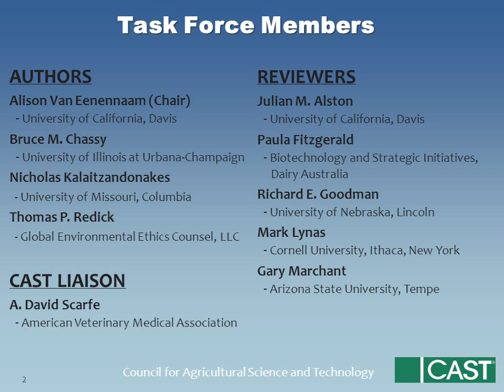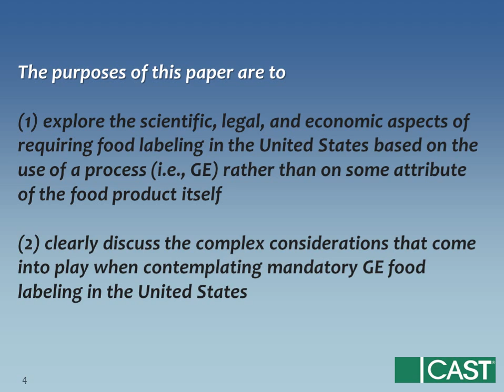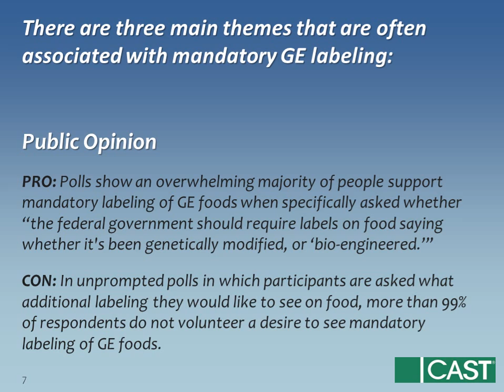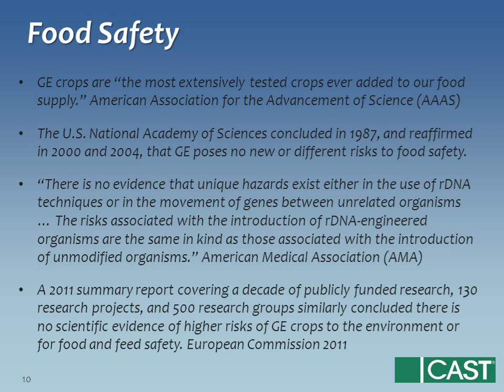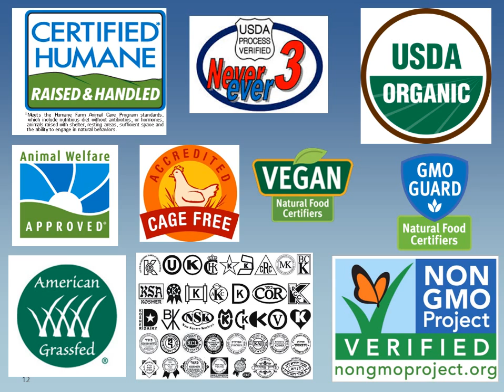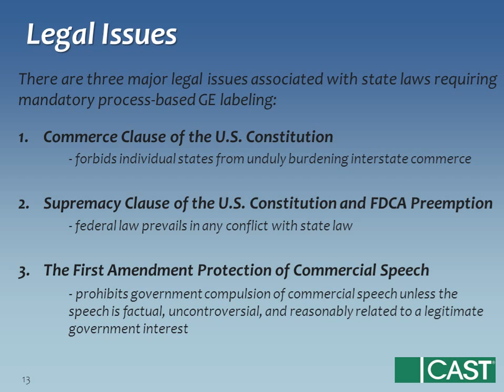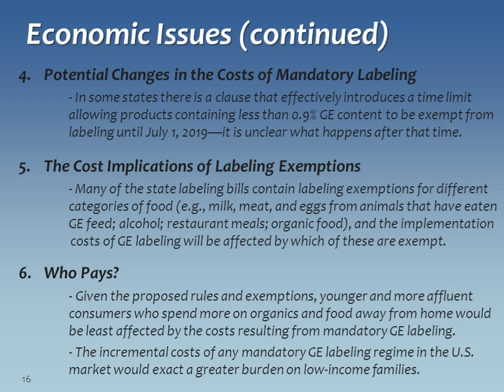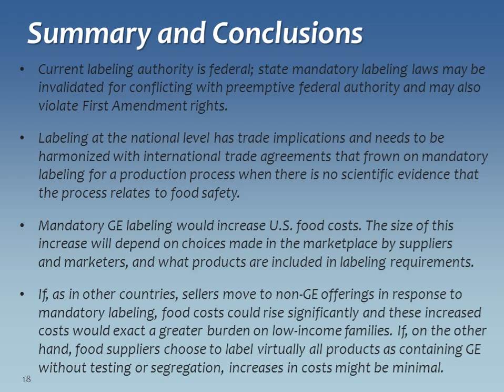CAST Issue Paper 54_GE Labeling_Presentation by Dr. Alison Van Eenennaam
"The Potential Impacts of Mandatory Labeling for Genetically Engineered Food in the United States," CAST Issue Paper 54

Although genetically engineered (GE) products are used around the world, the issue becomes contentious when they are present in our food. A key part of the resulting debate centers on proposals regarding the mandatory labeling of GE food. With some states considering legislation to mandate such labels, this CAST Issue Paper examines arguments for and against labels, the costs involved with labeling, and experiences in countries that use mandatory labeling. Chair: Alison Van Eenennaam, Department of Animal Science, University of California - Davis.